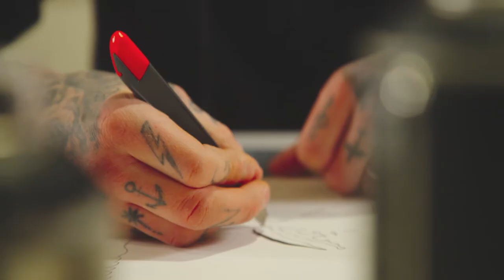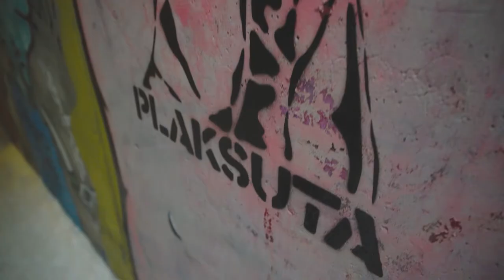Tartu tänavakunst Jyrisega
Eesti Laul 2022 poolfinalist Jyrise käis Tartu Kunstimuuseumis stencil tehnika töötoas.

Puhka Eestis on suurim Eesti turismiteenuste andmebaas.

Otsid ideid, mida Eestis teha ja kus käia? Lehelt leiad palju põnevaid soovitusi Eestis reisimiseks, lõõgastumiseks, seiklemiseks ja söömiseks ning saad hea ülevaate Eestis toimuvatest üritustest.

Oleme püüdnud Eesti ilusaimad paigad videosse ja piltidele – jagame neid rõõmuga ka sinuga.

Võimalik, et ilma meie abita sa Eesti kõige salajasemaid paiku ja pöörasemaid ettevõtmisi üles ei leiagi. Jälgi ka meie teisi sotsiaalmeedikanaleid ja oled kursis:

Kui jagad oma sotsiaalmeedias pilte Eestist, tägi alati @visitestonia – parimaid pilte jagame oma sotsiaalmeedias edasi.

Kõnealuse lehekülje administreerimist toetab Euroopa Regionaalarengu Fond Eesti kui reisisihi tuntuse suurendamise programmi raames.